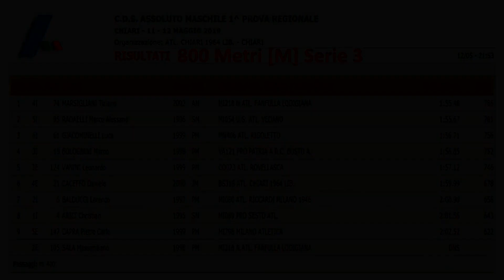Tiziano Marsigliani 800m 1m55s48 C D S ASSOLUTO Chiari 12 Maggio 2019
Tiziano Marsigliani corre gli 800m in 1'55"48, realizzando il suo nuovo personale, ai C.D.S.  ASSOLUTI a Chiari(BS) il 12 Maggio 2019.
Complimenti!

Risultati serie 3 800m

1 Tiziano Marsigliani               AM Fanfulla Lodigiana 1:55.48(PB)
2 Marco Alessandro Radaelli SM U.S. Atl. Vedano 1:55.67(PB)
3     Luca Giacominelli             PM Atl. Rigoletto         1:56.71(PB)
4 Marco Bolognini    PM  Pro Patria A.R.C. Busto A. 1:56.85
5 Leonardo Vanini    PM               Atl. Rovellasca 1:57.12(PB)
6 Daniele Caceffo    JM      Atl. Chiari 1964 Lib. 1:59.99
7 Lorenzo Balducci  PM  Atl. Riccardi Milano 1946 2:00.90
8 Christian Arici        SM              Pro Sesto Atl.    2:01.56
9 Pietro Carlo Capra PM   Milano Atletica         2:02.52